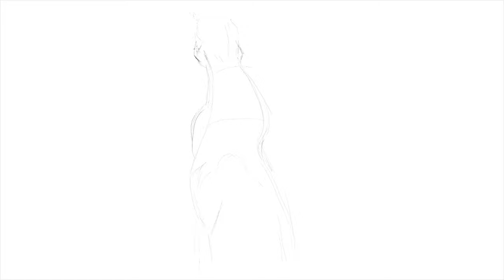Leg Drawing Practice (We can be prepared for anything by practicing drawing.)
Dynamic Leg Drawing – Techniques and Essentials for Artists

Welcome to our in-depth guide on mastering leg drawing! In this video, we will explore the fascinating world of leg anatomy and the ways movement affects the structure of the muscles and the overall shape of the leg. Whether you're an aspiring artist or a seasoned professional looking to refine your skills, this session will empower you to create more accurate and dynamic leg drawings.
Understanding Leg Anatomy:

The leg is a complex structure made up of bones, muscles, and tendons that work together to facilitate movement. Understanding the anatomy of the leg is crucial for artists, as the way the leg acts can dramatically alter its appearance and dimensions. We'll break down the key components, including the quadriceps, hamstrings, calves, and how these muscles change shape with various poses.
The Importance of Movement:

In this video, we will emphasize that the leg is not static; its form shifts with motion. As we walk, run, or jump, the muscles will flex and stretch, altering the overall silhouette. We will examine different poses and how to capture the essence of the leg in motion. Learning these variations is vital for creating dynamic figures in your artwork, whether for life drawing, character creation, or illustrative work.
Practical Techniques:

Throughout the session, we will delve into several drawing techniques that will help you:

    Gesture Drawing: Practice capturing the basic form and movement of the leg in quick sketches to improve your speed and confidence.
    Structural Analysis: Break the leg down into simple forms and shapes to better understand how to build your drawing from the ground up.
    Dynamic Poses: Explore different angles and positions, helping you to render legs accurately in any scenario, be it standing, walking, or in action.

The Power of Practice:

By practicing regularly, you will develop a keen eye for the changing forms and structures of the leg. Each practice will build upon the last, giving you the tools to solve the "drawing logic" as you replicate movement and form. Our goal is to help you become comfortable with various leg poses, allowing you to express your artistic vision freely.
Join the Community:

We invite you to pause the video and sketch alongside us during the exercises. Share your drawings in the comments—we can’t wait to see how you’re progressing! If you have any questions or need feedback, our community is here to support you.
Stay Tuned:

Together, let’s embrace the challenges of leg drawing and transform them into opportunities for growth and creativity.

Dive in with us, and let's work on mastering the art of drawing legs in movement!